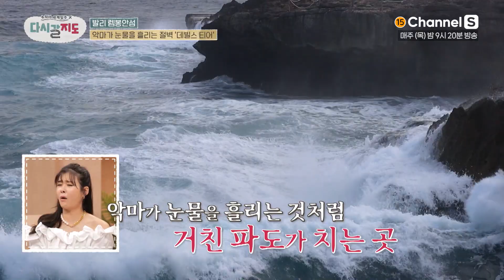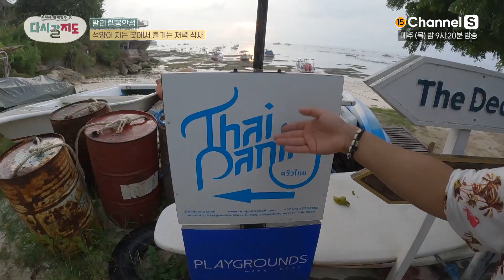🐬행운의 상징 돌고래부터 가오리까지! 발리의 천연 아쿠아리움에서 즐기는 스노쿨링 체험 ㅣ[다시갈지도]✈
이게 바로... 발리표 아쿠아리움🐬..?
돌고래부터 가오리까지 자연과 하나된

집에서 하는 방구석 여행
다시갈지도 ✈

채널번호: SKB B tv 1번 / KT olleh TV 70번 / LG U+TV 62번 / B tv 케이블 디지털 0번 / B tv 케이블 다이렉트 4-2번 / LG헬로비전 133번 / HCN 210번 / 딜라이브 74번 / skylife 150번 그 외 채널번호는 미디어에스 홈페이지에서 확인하세요!